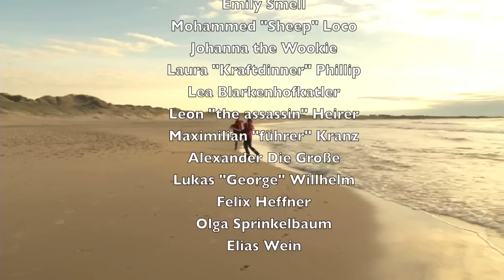POSTWERK - Autobahn (Music Video)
Video of Postwerk's hit single "Autobahn" directed by Kristoffer Møllevik.
Nominated for 13 ARTARD awards including Best Bovine shots and Ocean use.